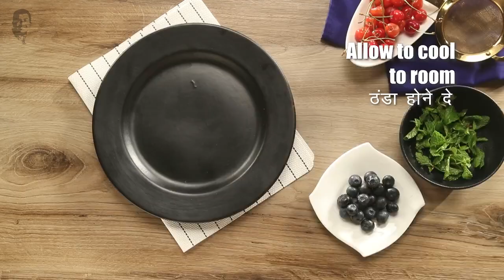Pavlova Recipe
Pavlova – a meringue-based dessert with a crisp outer shell and a soft, light interior is best eaten topped with fresh fruit and whipped cream. This dessert from New Zealand is sure to uplift your mood, no matter who you’re rooting for today!